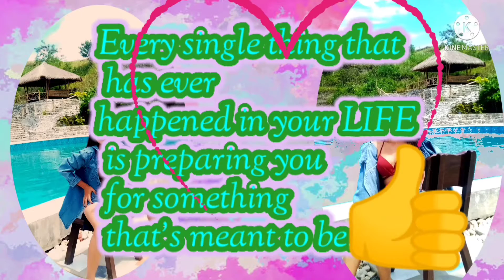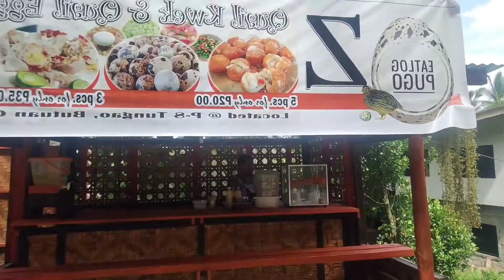FOOD TRIP | KWEK KWEK | QUAIL EGG |J. DELOS SANTOS